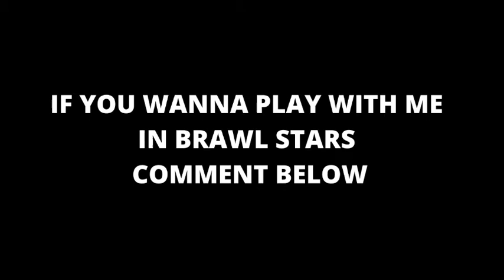30 power cube in 1 duo match in Brawl Stars